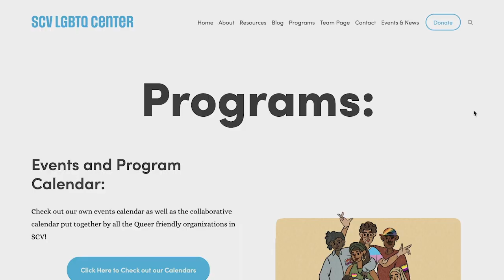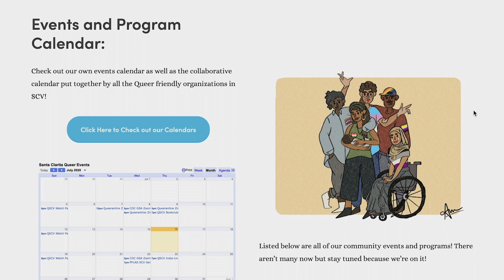PART 1: Santa Clarita Valley LGBTQ Center Offers Resources And ‘Community’ During Pride Month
Santa Clarita Valley LGBTQ Center Offers Resources And ‘Community’ During Pride Month - KHTS Features - Santa Clarita

KHTS interviewed an organizer with the Santa Clarita Valley LGBTQ Center about the importance of community and coming together to offer resources and support during Pride Month.

The Santa Clarita LGBTQ Center aims to offer resources and a sense of community for people of all age groups, which requires more legal involvement than organizations focused on adults.